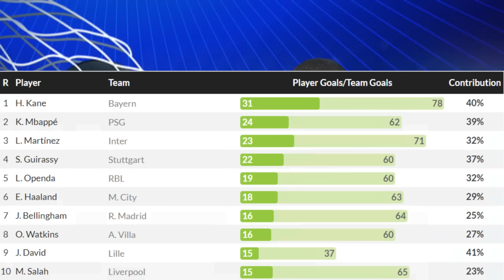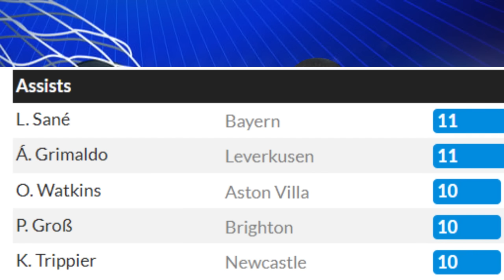Fool xumadii Turkey ka dhacday xalay oo caalamka la fajacsan, kubadda Turkiga waa in la joojiyaa